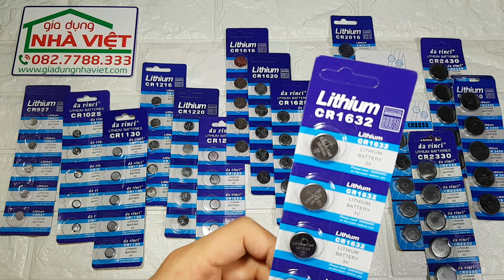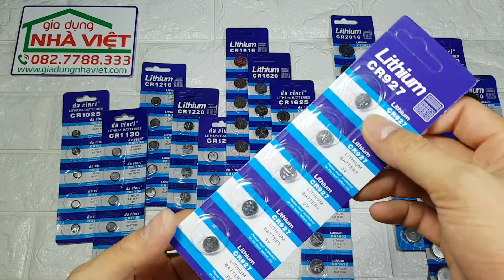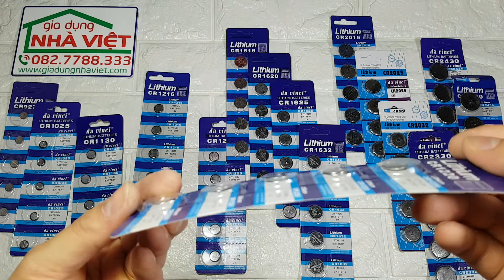Các loại pin cúc áo Lithium 3V ký hiệu CR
Các loại pin cúc áo 3V